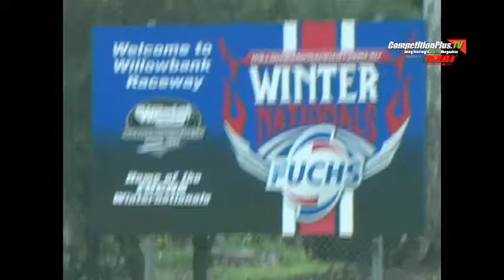CPTV AUSSIE DIARY 2013 - GETTING THERE IS HALF THE FUN